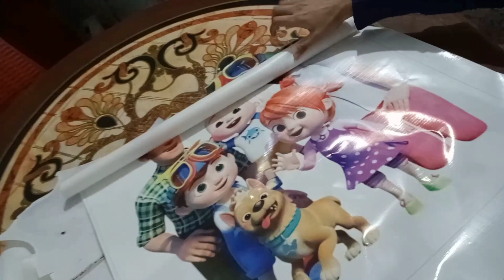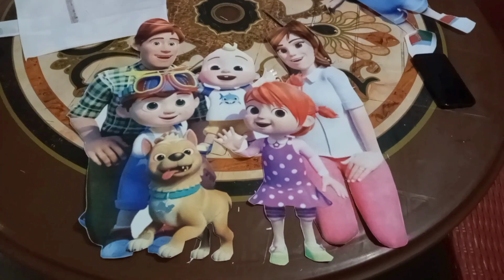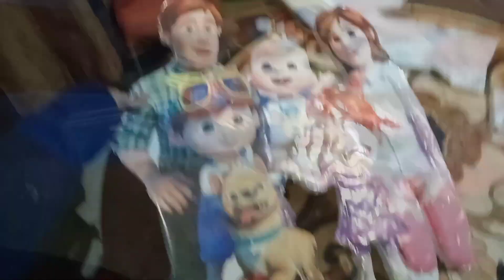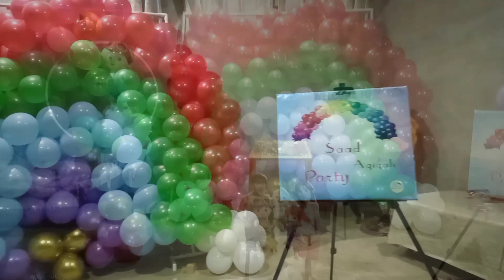A productive & busy day in my life |busy day vlog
busy days in my life
daily vlog
vlog
productive and busy day in my life
productive day
productive vlog
5am productive day in my life
productive days in my life,very productive days in my life
productive
5am day in my life